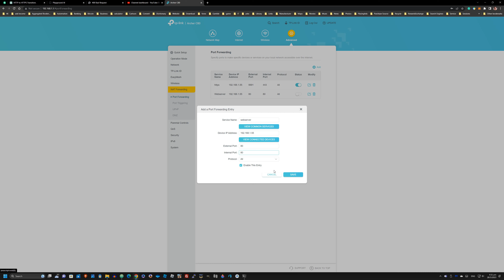How to Setup Web server home router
A memory of how to setup home web server